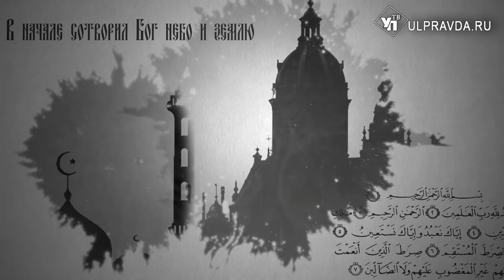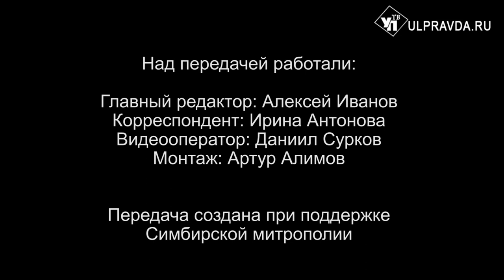Вопросы о религии. Выпуск от 11.10.2020. 0+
В нашей передаче мы продолжим вас знакомить с ответами митрополита Симбирского и Новоспасского Лонгина на вопросы, которые задали ульяновские журналисты на пресс-конференции.
Также вы узнаете ответы на вопросы: зачем у священника брать благословление и что это означает; в чём разница между собором, храмом, церковью, часовней.